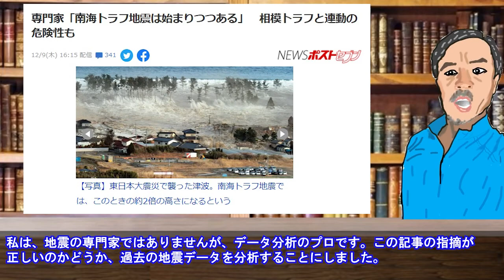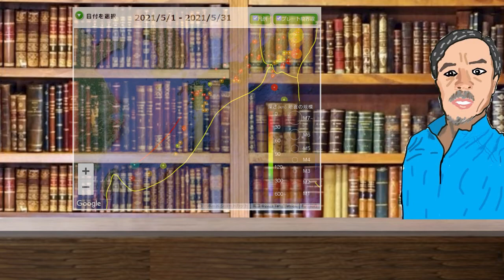地震大国日本、東日本大震災前後の地震を振り返り、南海トラフ巨大地震について考える！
00:20　地震に関する記事
　01:06　東日本大震災を振り返る
　02:24　南海トラフ巨大地震について考える
　04:32　南海トラフ巨大地震の規模と備え